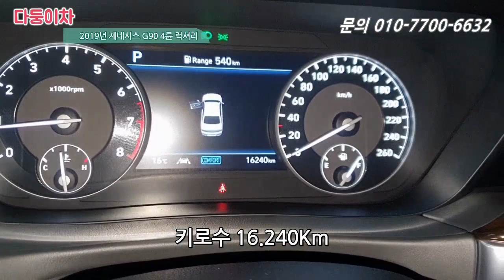그토록 원하시던 제네시스 G90 가져왔습니다 구경오세요~~ [ 다둥이차 G90 소개영상 ]